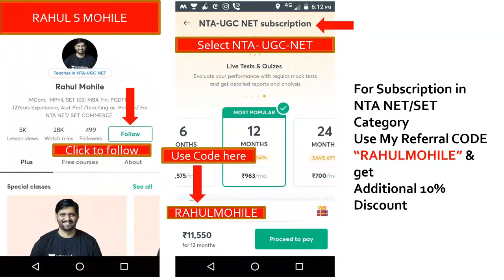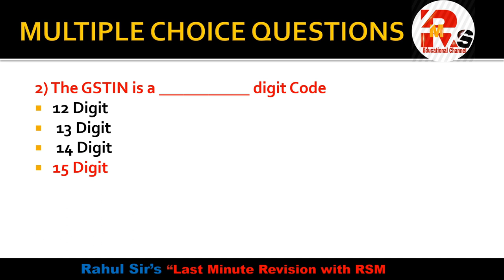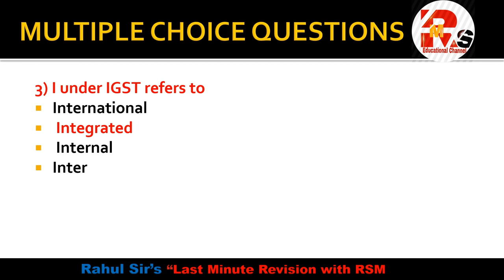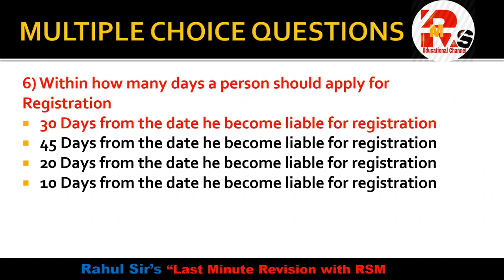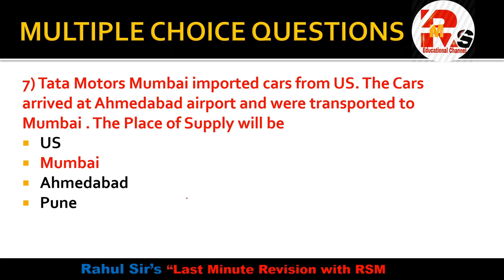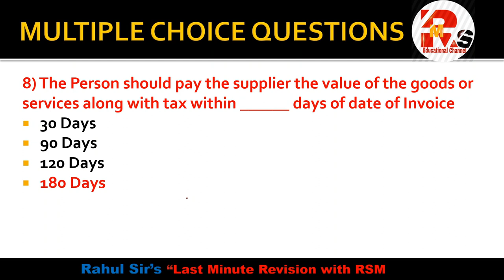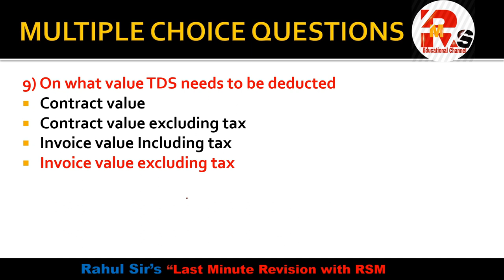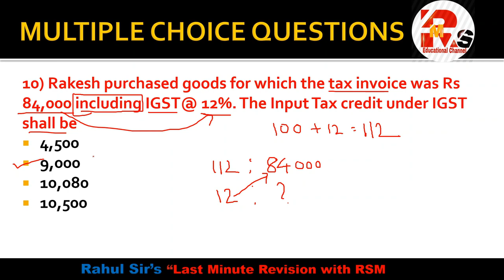GST MCQS PART 3 | NTA NET | BCOM | BAF | BMS | GST IMP MCQS | By Rahul Mohile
Enroll in the following Special Classes
Upcoming Classes
1) Business Finance with Practical Based MCQ's

For Online Courses:- Click Below!!!